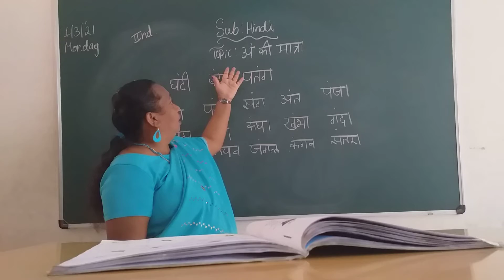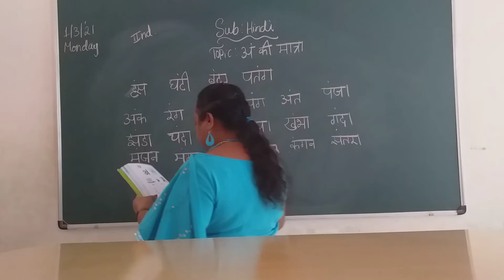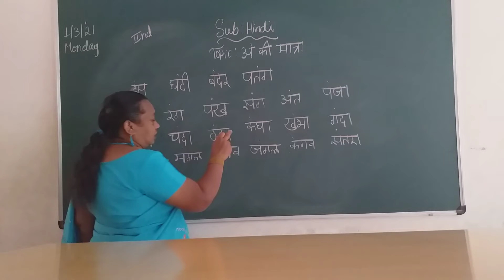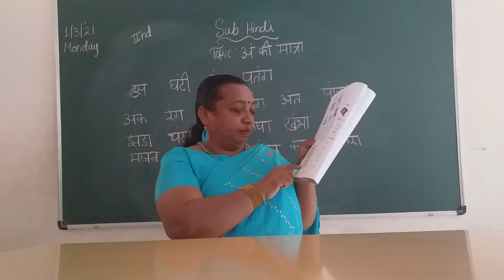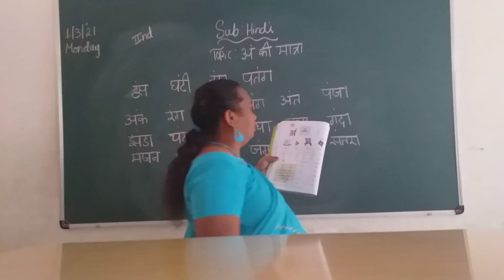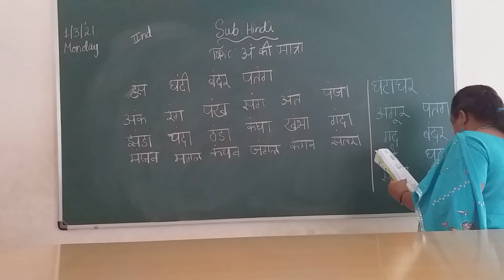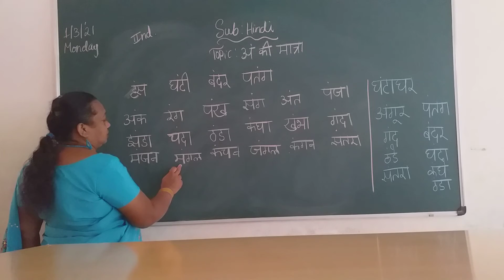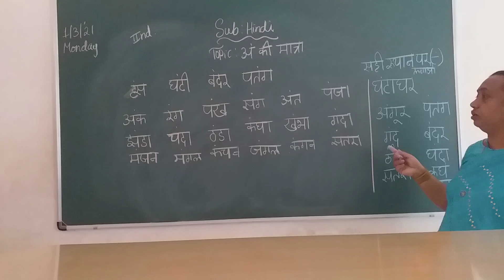VPS | 2nd | Hindi | Session 420 (01/03/2021)